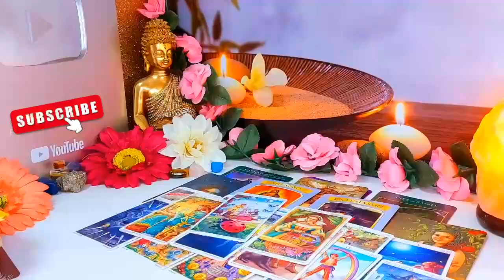CANCER, GET READY, THE LOVE OF YOUR LIFE IS COMING & U RE NEVER GONNA WANNA BE APART!